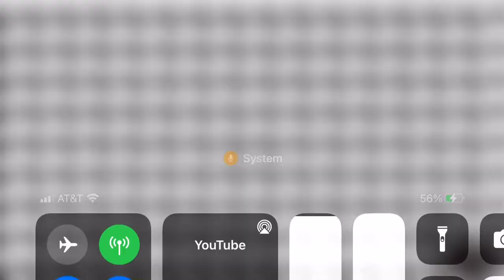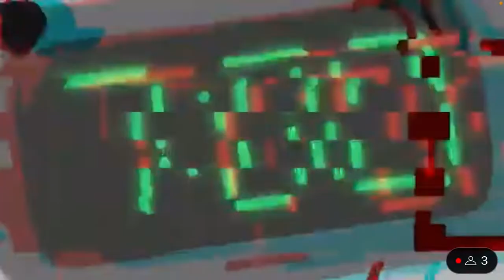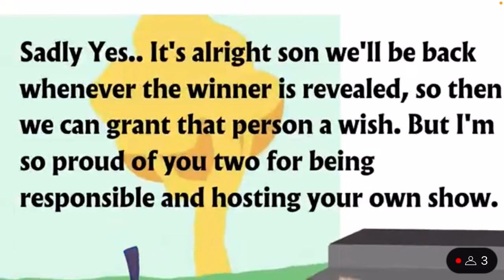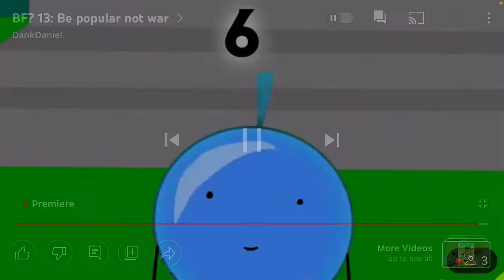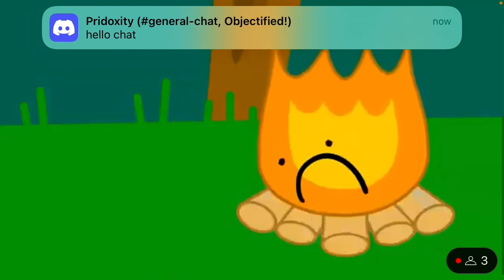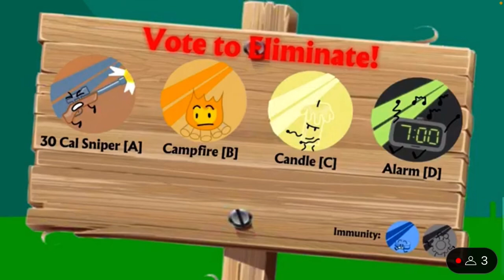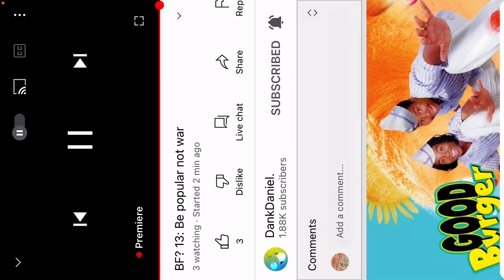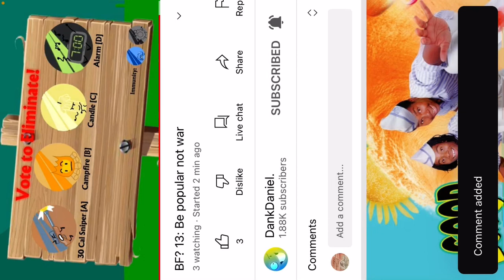BF? 13 reaction